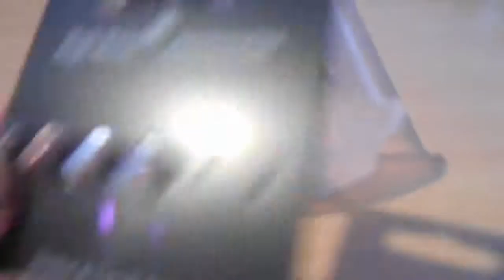sieraden stash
ierannie.webnode.nl